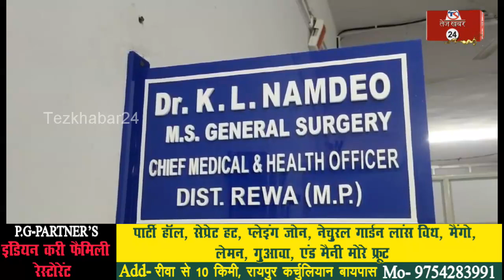रीवा में विश्व एड्स दिवस पर रैली का आयोजन: स्कूली बच्चों ने सुरक्षित रहने के लिए नारे लगाकर जागरूक